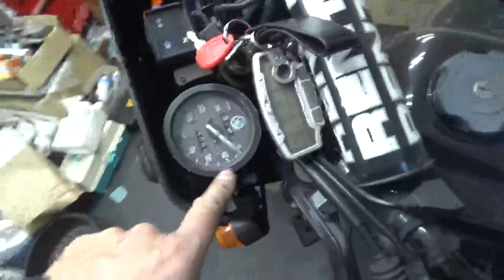TW225 買取車の確認です。